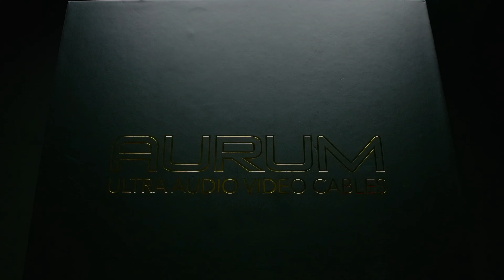Aurum - What Matters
AURUM is the next level in A/V Cables. Meticulously designed and tested to achieve unparalleled performance in power, sound & video signal. AURUM, the new standard in high definition. Featuring proprietary custom tooled gold and gun metal finish connectors with 24kt gold plated contacts.

OSD Audio is a world leader in the custom design, engineering, manufacturing, and distribution of high-quality home audio products. We have been delighting both residential and commercial customers all around the world with innovative ideas and industry-leading customer service for decades. Our products range in complexity from simple in-ceiling speakers to whole-house audio systems—all with beautiful styling and audiophile sound quality.